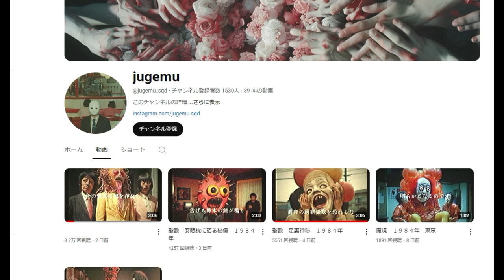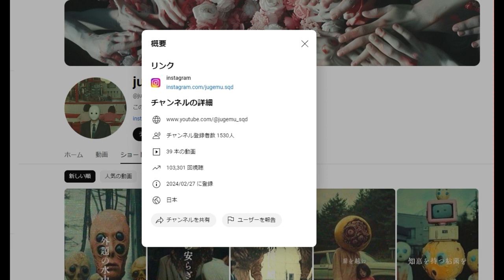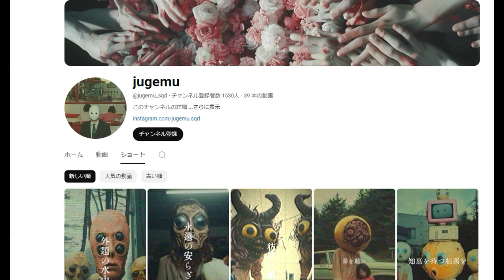【YOUTUBER紹介】jugemu「不可解」「不気味」「謎」「異次元」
jugemu

「件名：速稼塾（あなたのお名前）」